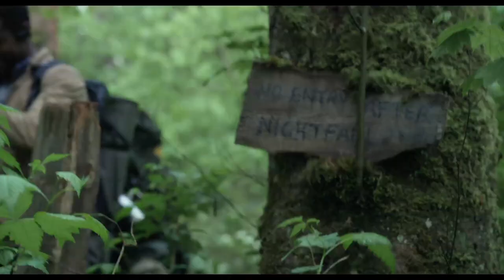Blair Witch Official Trailer - Corbin Reid, Wes Robinson, Valorie Curry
Watch the trailer for Blair Witch released on 16 September at selected Cineworld Cinemas. for more info and booking.

A terrifying sequel to one of the most frightening movies of all time - The Blair Witch Project.

Seventeen years ago, three students disappeared in the woods of Burkittsville, Maryland, while investigating the legend of a local witch. Audiences around the world were scared witless by 'The Blair Witch Project', which was compiled from their recovered documentary footage. Now some previously unseen film has been posted online. This prompts the brother of one of the missing to get in touch with the people who uploaded it in the hope of finding out what happened to his sister. Together, they return to the haunted woods.

Shot under a veil of secrecy, this petrifying sequel stays true to the spirit of the extraordinary original movie while taking advantage of advances in filmmaking technology to tell its story. The accomplished team of director Adam Wingard and writer Simon Barrett previously collaborated on 'You're Next' and 'The Guest’.